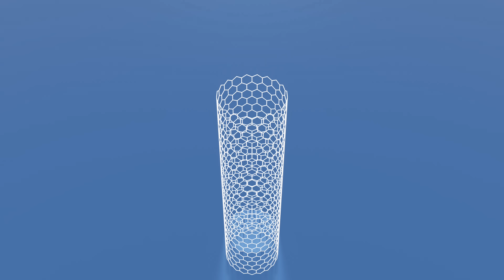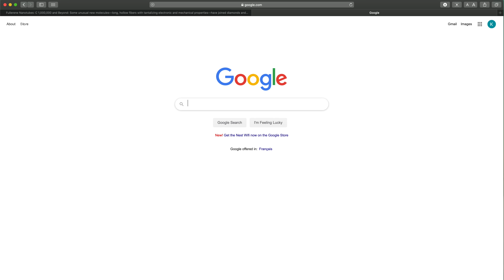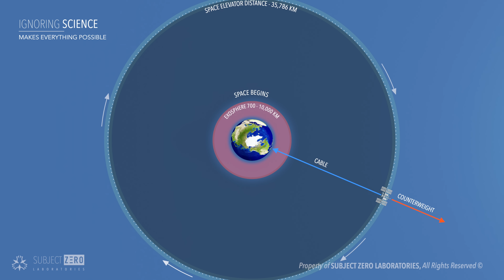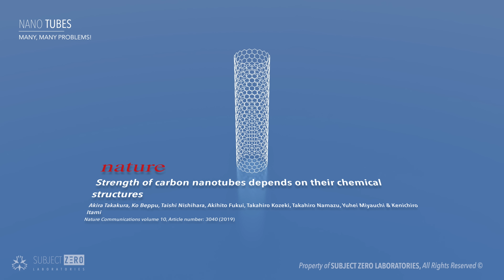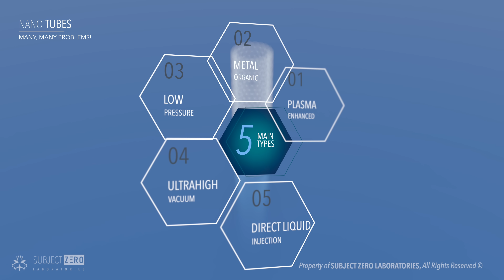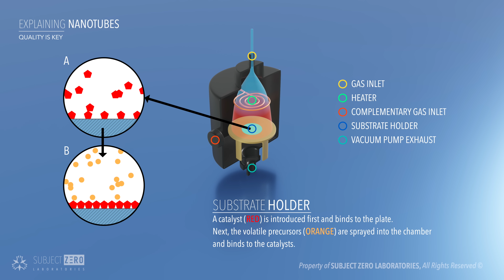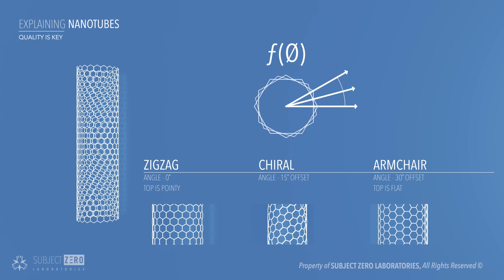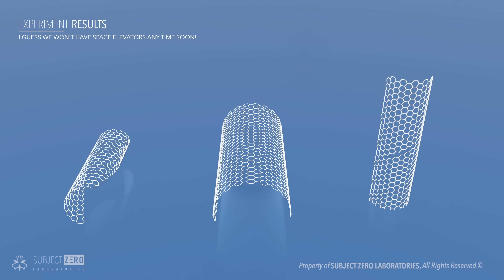Nanotube Strength, Bad News for Space Elevators [2019]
In a recent article from Nature, scientists finally were able to test the strength of nanotubes which is amazing news from the depths of the nanotechnology realm nevertheless, it looks like space elevators will remain in the land of science fiction a bit longer, but not everything is bad news.

Well it turns out that there are three configurations that you can make nanotubes in and that is what they tested, all of the three configurations yields completely different strength values, which is ok, but the problem is that in some cases the strength is well below the 63 GPa while other times it barely passes that. However, it never even gets close to the predicted values of 100 – 200 GPa.

Sources

Strength of carbon nanotubes depends on their chemical structures

Low-temperature Synthesis of high-purity single-walled carbon nanotubes form alcohol

Fullerene Nanotubes: C 1,000,000and Beyond: Some unusual new molecules —long, hollow fibers with tantalizing electronic and mechanical properties—have joined diamonds and graphite in the carbon family